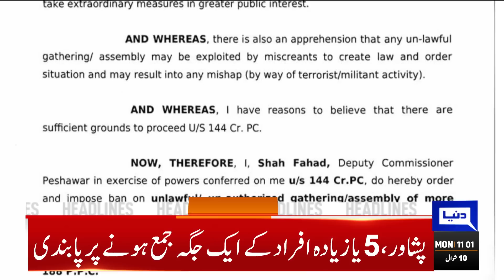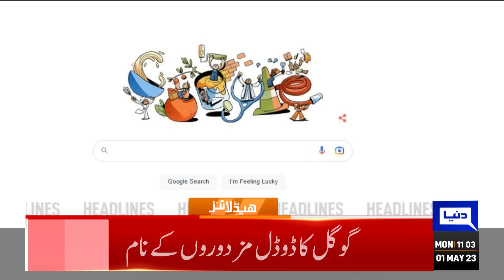President Arif Alvi In-Action | Dunya News Headlines 11:00 AM | 01 May 2023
inflation out of control in pakistan

Care Taker Government Respond to shahid khaqan abbasi allegations

Imran Khan says no talks if govt insists on elections in Sept or Oct

Govt, PTI hold second round of talks over elections today

Failure of negotiations will prove govt mala fide to hold elections, says Rashid

First batch of Pakistani evacuees from conflict-hit Sudan arrives in Karachi

Ex-COAS' remarks on Pakistan army's combat worthiness taken out of context: ISPR